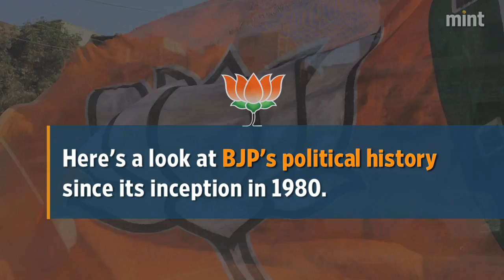BJP Foundation Day: How the party has grown since 1980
Here’s a look at BJP’s political history since it was founded on 6 April 1980